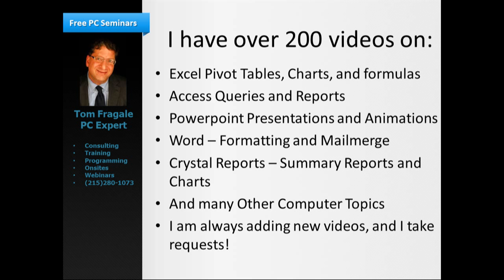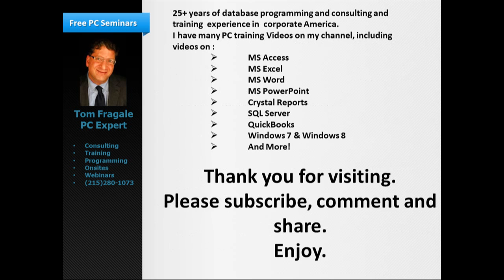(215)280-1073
Welcome Video